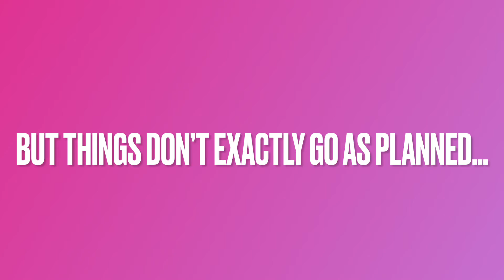The (Not) Newlywed Game - TRAILER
The (Not) Newlywed Game Trailer, Coming Soon!!